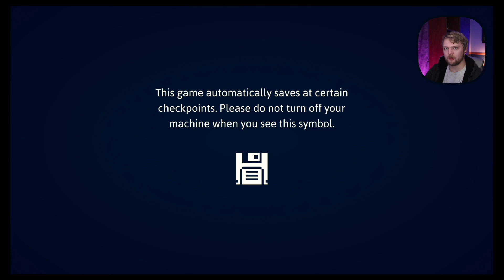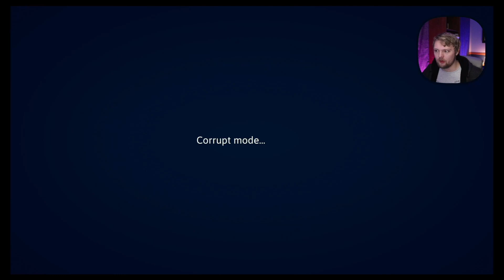System Corrupted! [Haiku, the Robot]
Welcome to Haiku the Robot's newest difficulty: Corrupt Mode.
Alongside being an alternate story to the main game, this mode challenges players by giving them only one life to start and making save points more difficult to use. I completed this game to 98% completion before, but will I be able to complete this challenge as well?

Nah, probably not. But I can have fun trying!